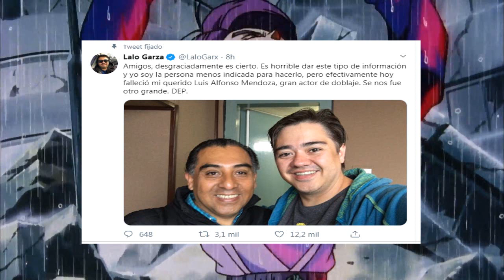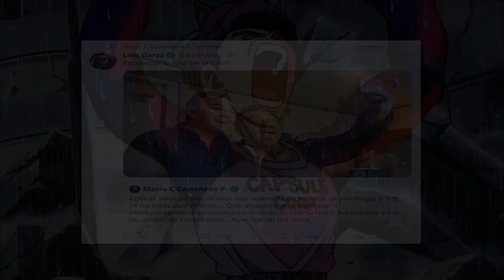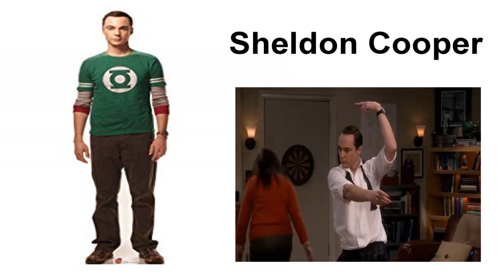Fallece Luis Alfonso Mendoza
Pequeño homenaje a Luis Alfonso Mendoza, se nos fue otro de los grandes  ;(